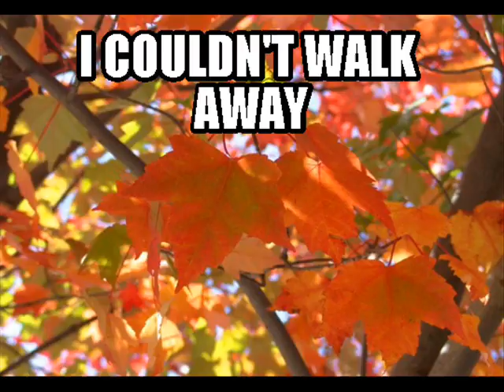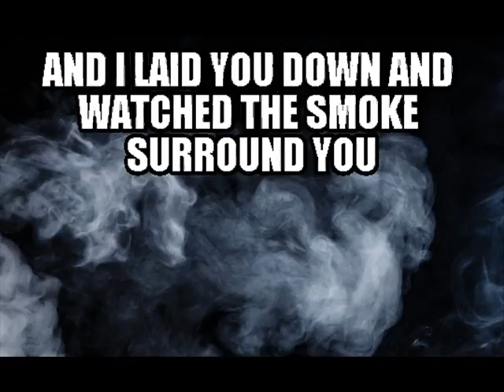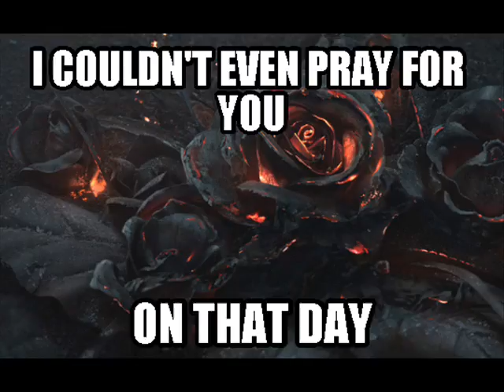I DON'T PRAY 0001